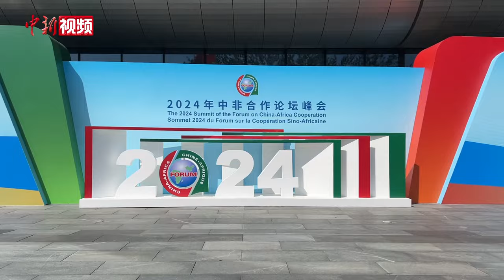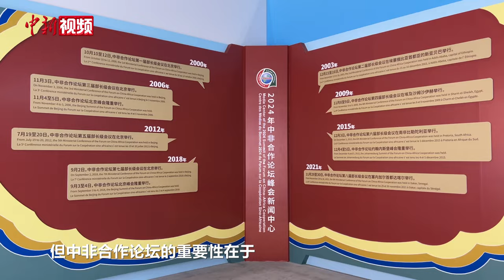【聚焦中非合作】非盟驻华代表奥斯曼：从咖啡到公路，非中合作如何促进共同发展？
埃塞俄比亚的咖啡、肯尼亚的鲜花. 近年来，多种多样的非洲商品在中非经贸博览会这一中非合作论坛框架下最大的经贸合作平台与中国消费者见面。

如何理解中非合作论坛这一机制？如何看待中非合作？在2024年中非合作论坛峰会即将举行之际，非洲联盟(以下简称“非盟”)驻华代表处常驻代表奥斯曼在接受中新社记者采访时回答了上述问题。